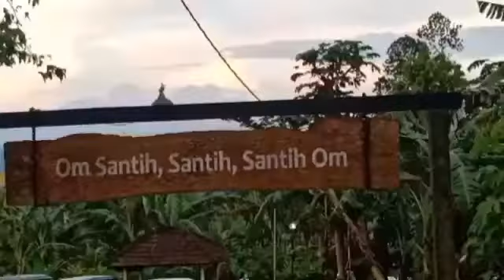1000 TRADISI || MELASTI IDA BETHARA TURUN KABEH di PURA BESAKIH